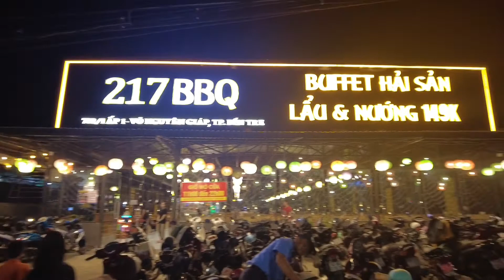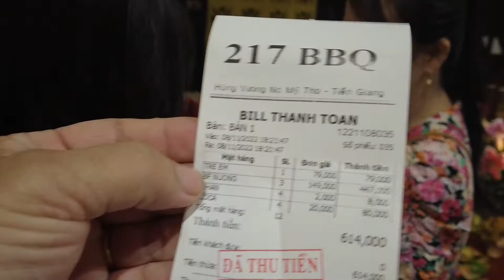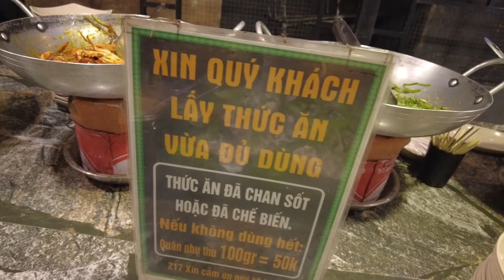Quán buffet Bến Tre 140k hải sản ăn bao no l XỨ DỪA MIỀN TÂY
Quán buffet 140k hải sản ăn bao no l XỨ DỪA MIỀN TÂY